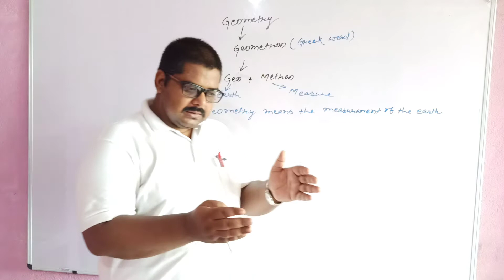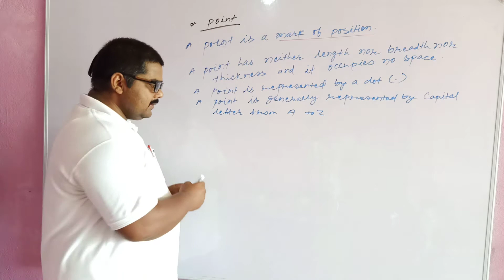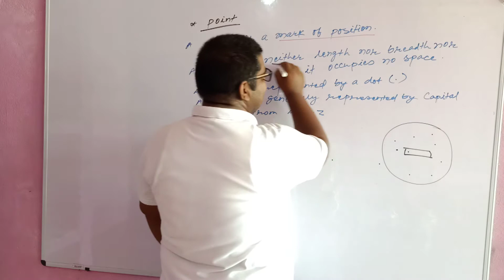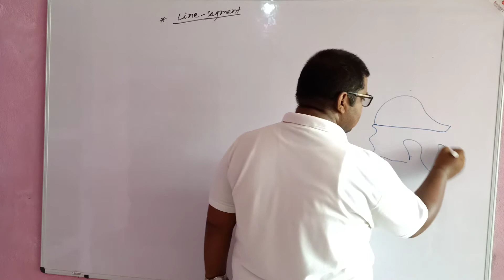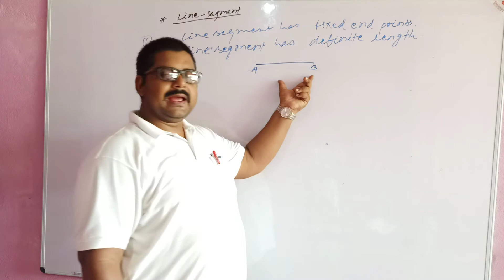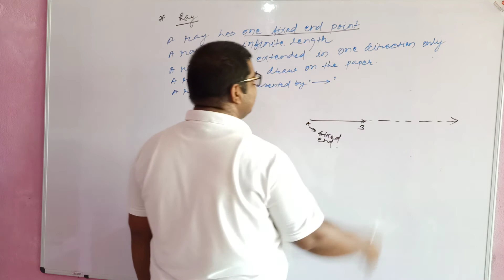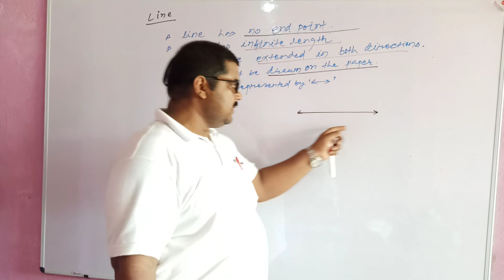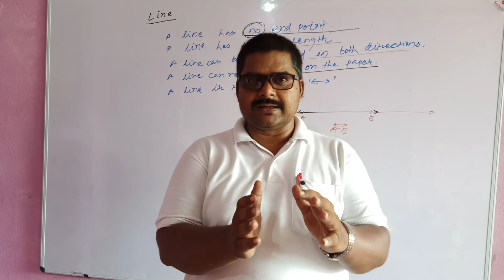Class-6, Mathematics,Ch-5, Topic- basic concepts of geometry,13 June 2020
Class-6, Mathematics,Ch-5, Topic- basic concepts of geometry,13 June 2020, definition of point, line, line segment ,And ray